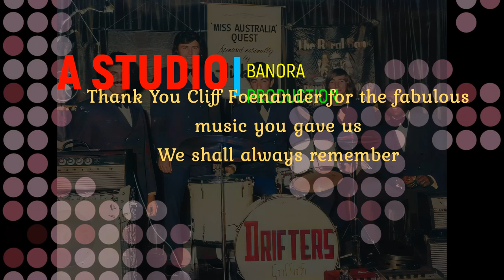A Little Bit Of Soap (A Cliff Foenander Cover) sung By Gehan Gunasekera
"A Little Bit of Soap", written by Bert Berns (aka Bert Russell), was a song,
first sung in a bluesy soul style by the Jarmels, who reached number 12
with it in  September 1961 and number 7 on the R&B charts. The song
has been covered by many other artists.

In 1963, Cliff Foenander  joined the Hong Kong based group The Fabulous
Echoes and they built a solid fan base in Hong Kong, the Philippines, Ceylon (aka Sri Lanka) Malaysia, Singapore, Indonesia and Japan. The Fabulous Echoes gained international exposure playing in Las Vegas in the United States of America, also performing with rat pack members Frank Sinatra, Dean Martin and Sammy Davis Jr,  with Ella Fitzgerald  and the great "Satchmo", Louis Armstrong.

The Fabulous Echoes performed this song on The Ed Sullivan Show after Ed saw them in action in the Thunderbird Lounge.

Since I started performing in Australia, at every gig I did, I dedicated a set to the music and musicians of Sri Lanka who inspired me as a youngster in Colombo, the likes of Cliff Foenander, Desmond Kelly, Bill Forbes and The Jetliners.

Together with several of my musician friends from around the globe, we recorded four tracks of Cliff Foenander, which we sincerely hope, you will enjoy hearing again. This upload is the first, I will follow up with Butterfly In The Rain, Mashed Potato and Remember Me

Thank you for listening and poignantly, one of the songs we recorded was
Cliff's track, "Remember Me" of course Cliff, we will always remember you
as long as there is music being played anywhere!

Cliff and the Fabulous Echoes released a number of records in Asia, recording with the Hong Kong-based Diamond Records.

 Their version of "A Little Bit of Soap" was No. 1 for 32 weeks on the Hong Kong charts, as well as being a huge hit in Sri Lanka. That started a string of hits, and they had a double hit with "Dancing on the Moon" and "Sunshine" (a ballad written by Diamond Music co-director Frances da Silva-Kirk and Vic Cristobal who was at one time their keyboard player).

Vocals: Gehan Gunasekera